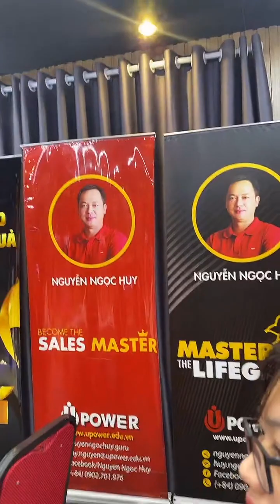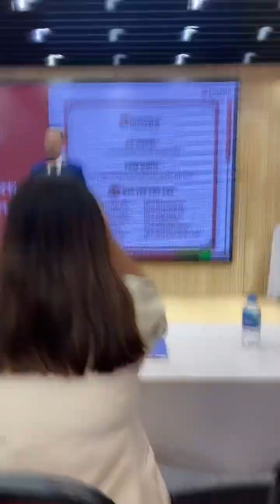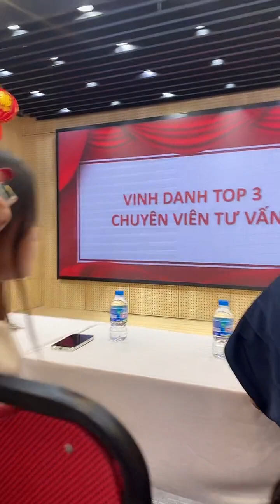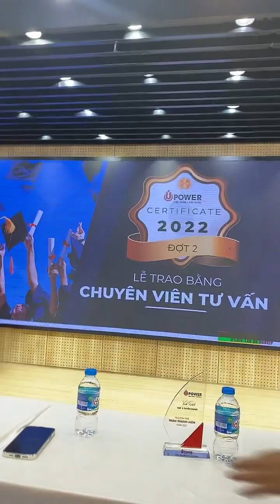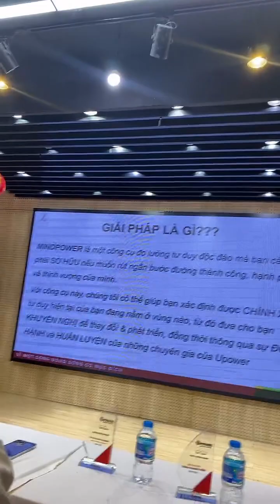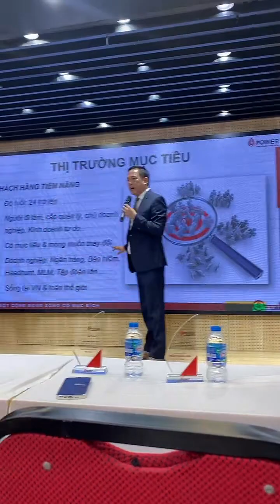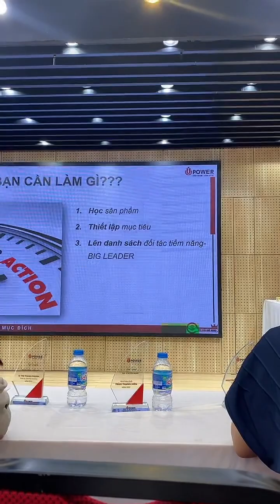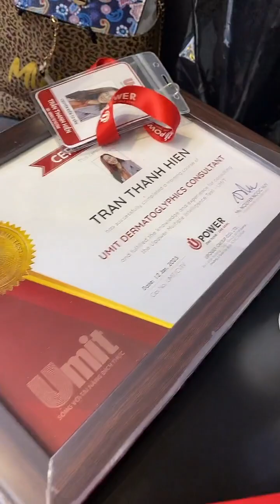Hội ngộ Upower 2023 - chào đón một năm chuyển mình bứt phá mạnh mẽ